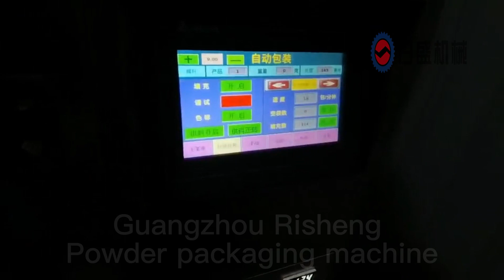AUTOMATIC POWDER PACKING MACHINE｜POWDER FILLING MACHINE FOR FLOUR, PROTEIN POWDER, ETC.